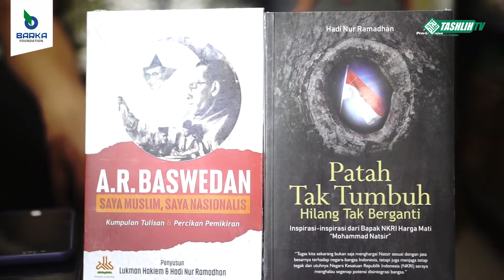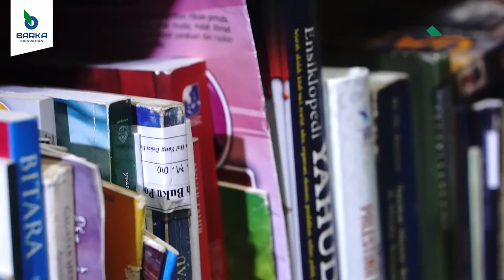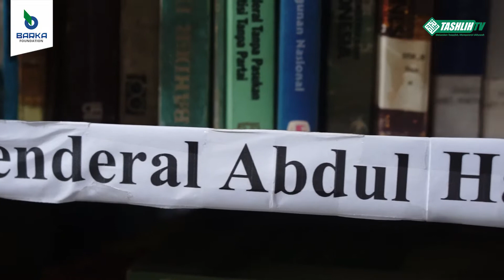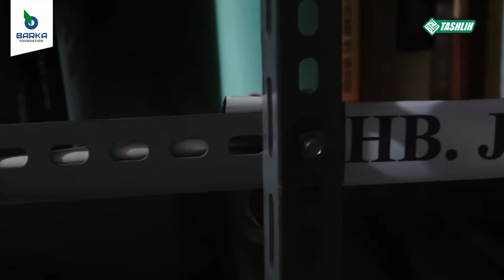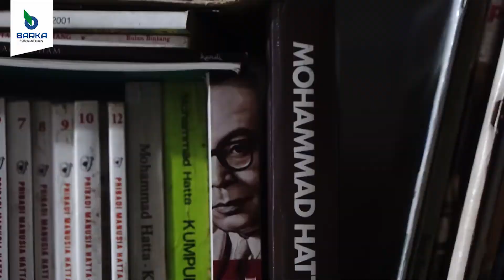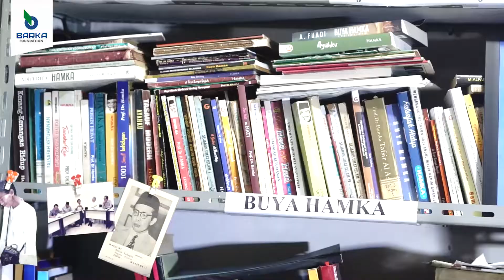Bincang Sore MENGAPA INDONESIA HARUS PERJUANGKAN PALESTINA